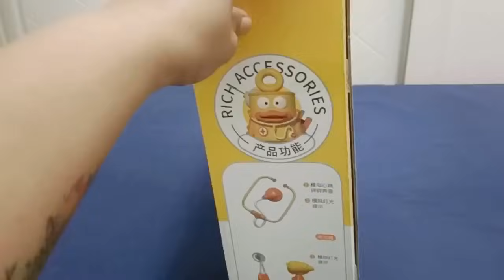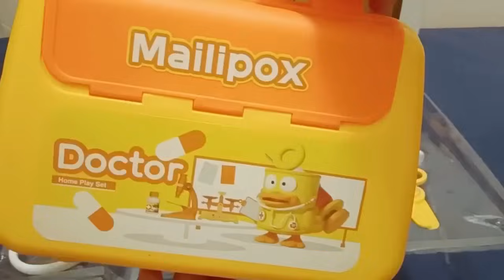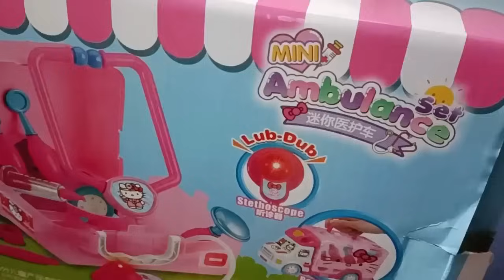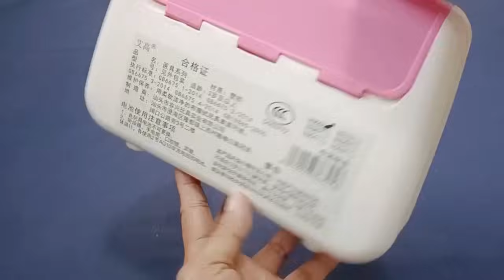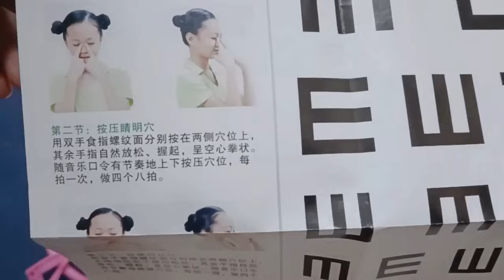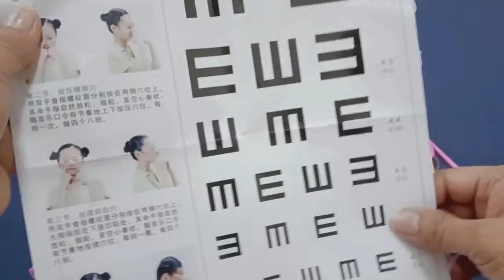Hello Kitty Toys||34:11 Minutes Satisfying with Unboxing Simulation Medical Kit Doctor Playset ASMR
Amazing NEW Unboxing Yellow Duckie Doctor Set.Beautiful Color Combination of Yellow Orange Doctor Set.Experience Doctor Roleplay with Maili Pox Doctor set.
Satisfying Unboxing & Review Cute Hello Kitty  Ambulance Car Playset with complete medical doctor toys.
unboxing 2 Sets Medical Kit Doctor Set.
Adorable Colors and Design.
The Most Cute Doctor Playset.Amazing design doctor toys.